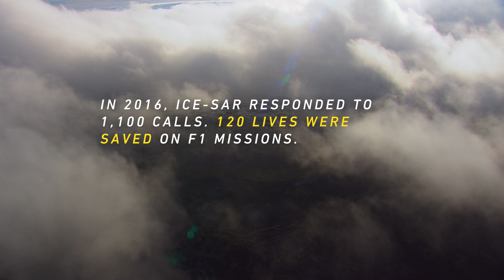Stranded on a Glacier in Iceland? Call This Number | That's Amazing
Iceland is an island of climactic extremes. There, people face a relentless war against the elements, and every year, tourists and citizens alike are caught off-guard by rapidly changing weather. Even well-prepared people have found themselves drifting out to sea, stuck in an erupting volcano or caught in an avalanche. That's where the Icelandic Association for Search and Rescue (ICESAR) comes in. The group is dedicated to saving people from life-threatening situations caused by weather conditions. Amazingly, ICESAR isn't even funded by the government. A dedicated group of volunteers pays for and runs the organization.

Tune in to "That's Amazing" every Sunday at 9 p.m. on The Weather Channel.